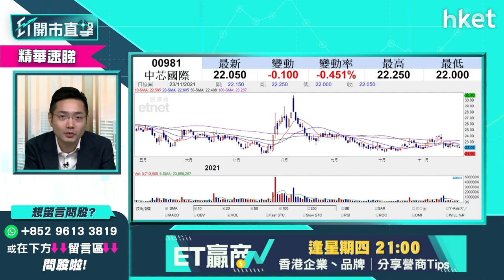【ET開市直擊】（精華）中芯國際981逆市升 現價買入有何留意？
中芯國際（00981）早前出玩管理層大地震，前台積電老將相繼離任，上周公布業績股價照跌半成，今早逆市升1%，中芯國際前景可看好？現價值得買入嗎？獨立股評人梁耀康（Dave）為你分析，立即點擊收看／收聽。

Time code
00:00 - 港股今日焦點速覽
00:52 - 美股外圍市況速覽+港股ADR表現
02:37 - 亞太股市早段市況速報
03:01 - 鮑威爾繼任美國聯儲局主席　短期留意增長型科技美股
05:10 - 美股如何部署？現可小注吸納銀行股？
06:31 - 美國Black Friday　美股可買入零售股、支付概念股？
07:32 - Black Friday可買Apple（美：APPL）
08:20 - Apple（美：APPL）建議分注買？
09:13 - 今年Black Friday網購料有物流憂慮　可留意百貨公司股
10:09 - Amazon（美：AMZN）可考慮？留意營運成本增加
11:41 - 高增長型美股分注吸納　宜等議息聲明才入手？
12:19 - Black Friday美股可買百貨公司股Macy（美：M）？長綫揀科技股更好？
13:38 - 薪酬成本增加　美國傳統銷售公司加價增通脹壓力
15:01 - 港股上日市況速覽+北水盤路
15:49 - 恒指連跌4個交易日　短期支持位睇24481點
17:45 - 科技股可慢慢吸納　可考慮騰訊（00700）
17:58 - 內地股市升仍未帶動港股　恒指主要受重磅科技股拖累淡市
20:20 - 受Apple帶動升　舜宇光學科技（02382）都有元宇宙概念？
22:19 - 瑞聲科技（02018）vs 舜宇光學科技（02382）點揀？
23:42 - 高偉電子（01415）可炒蘋果概念？可追入？
24:42 - 恒指早段市況速覽
26:34 - 觀眾問股：汽車股短炒揀邊隻？長城汽車（02333）是廣洲車展嬴家？
27:29 - 汽車股短綫可考慮比亞迪（01211）　有咩要留意？
28:21 - 比亞迪（01211）如破頂可到甚麼水平？
29:26 - 電動車股逐隻評　蔚來（美：NIO）理想汽車（02015）、小鵬汽車（09868）
30:55 - 電動車美股Tesla（美：TSLA）、Lucid（美：LCID）、Rivian（美：RIVN）前景、策略逐個睇
32:45 - Tesla（美：TSLA）宜分注吸納
34:47 -  觀眾問股：Apple（美：APPL）129元買入　甚麼水平加注？
36:44 - 分注溝貨策略分析　談Lucid（美：LCID）買賣策略
40:48 - ET個股推介 - 舜宇光學（02382）
42:03 - 觀眾問股：恒騰網絡（00136）冇貨可買入？
44:39 - 觀眾問股：贛鋒鋰業（01772）可重上160元買入價？
46:04 - 觀眾問股：太平洋航運（02343）3.6元買入可加注？
49:51 - 觀眾問股：嗶哩嗶哩（09626）547元買入值搏空間有多少？
51:53 - 觀眾問股：平安好醫生（01833）45元買入如何部署？
54:57 - 觀眾問股：天能動力（01819）冇貨可買入？
56:40 - 觀眾問股：中芯國際（00981）現價可買入？芯片股不宜選中資股？
59:46 - 觀眾問股：新特能源（01799）19.4元買入現價應溝貨？
1:00:54 - 兩地專家周四舉行通關會議　新秀麗（01910）升
1:01:37 - 觀眾問股：美股明年會出現熊市？
1:04:34 - 減持美股轉向港股？
1:05:58 - 恒指早段市況速覽
1:07:11 - 財經日誌提提你